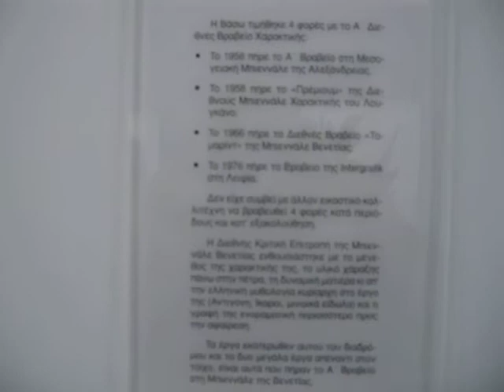MVI 0660 Αιτωλικό Μουσείο Βάσως Κατριτση 22-03-2011